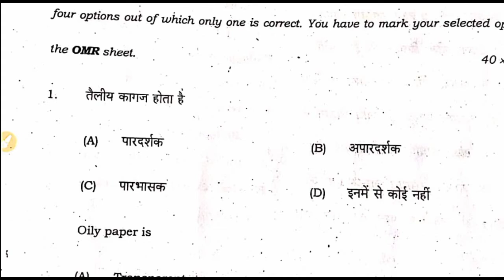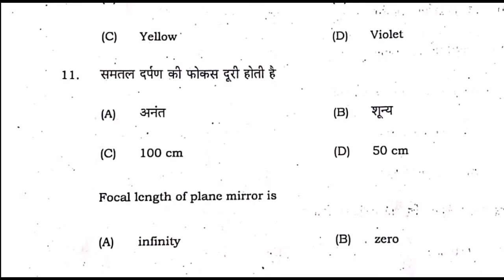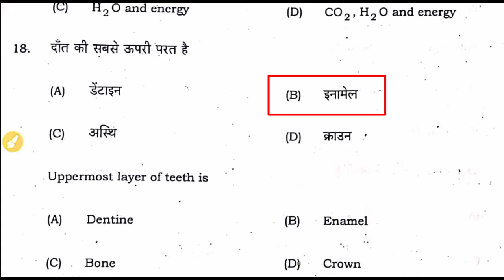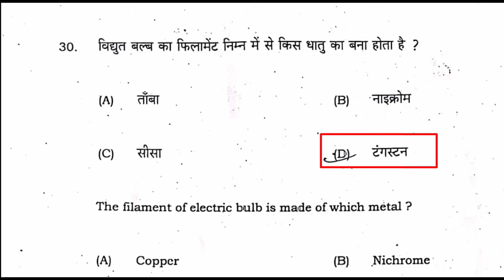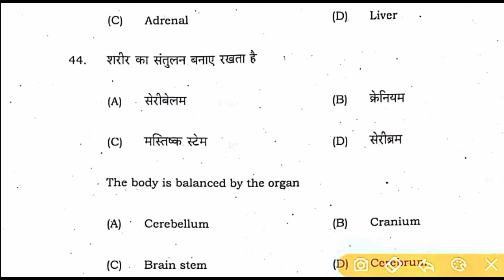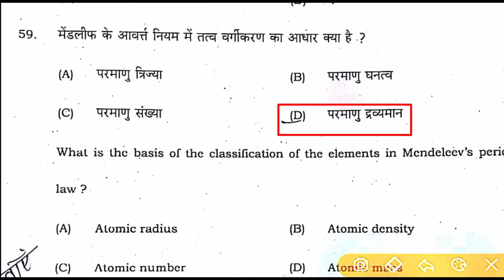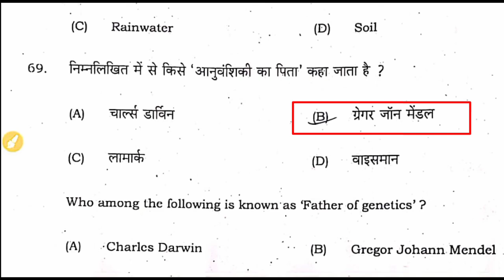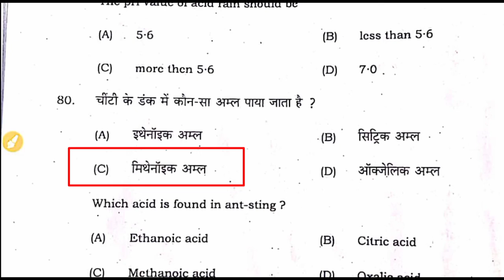matric science answer key 2021 | 10th science answer key 2021| 1st shift a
Hi,

                              इस वीडियो में  17 फरवरी को हुए विज्ञान के question का Answer key  है।

धन्यवाद...

My quires:-

10th science answer key 2021,
science answer key 2021,
1st shift analysis,
science 1st shift analysis,
1st sitting science objective solution 2021,
Bihar board (1st sitting) Science answer key,
10th Science answer key 2021,
10th science 1st sitting answer key 2021,
class 10th science answer key 2021,
10th Science answer key 2021,
10th science answer key 2021 2 marks,
10th science paper answer key 2021,
Bihar Board Science 1st Sitting Answer Key 2021 Set A,
Bihar Board Science 1st Sitting Answer Key 2021 Set B,
Bihar Board Science 1st Sitting Answer Key 2021 Set  C,
Bihar Board Science 1st Sitting Answer Key 2021 Set D,
Bihar Board Science 1st Sitting Answer Key 2021 Set E,
Bihar Board Science 1st Sitting Answer Key 2021 Set F,
Bihar Board Science 1st Sitting Answer Key 2021 Set G,
Bihar Board Science 1st Sitting Answer Key 2021 Set H,
Bihar Board Science 1st Sitting Answer Key 2021 Set I,
Bihar Board Science 1st Sitting Answer Key 2021 Set J,